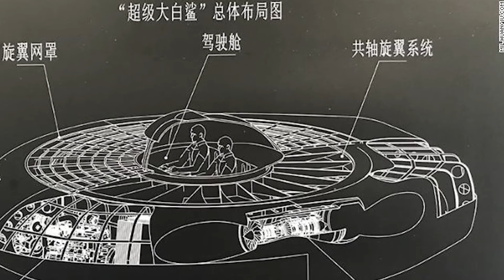IEN NOW: UFO-Shaped Chopper Named for a Shark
Last weekend China hosted a Helicopter Exposition focused on displaying some the country’s latest military developments. In addition to a potential Black Hawk helicopter look-alike, Parrot Laboratory offered a two-seat, turbojet concept dubbed … the Super White Shark.
Looking more like a flying saucer from a 1950s sci-fi flick, the Super White Shark can reportedly reach a stop speed of over 400 mph, with a flight range of just over 1,800 miles and a ceiling of just under 20,000 feet. The developer claims to have been inspired by some of the leading combat helicopters currently in use, but offers what it describes as “a revolutionary design that perfects wing-body-fusion technology.”
For those with a less profound engineering background, apparently wing-body-fusion technology in the aerospace sector means … round.
While the Super White Shark does offer a truly unique name, this approach to aircraft design is nothing new. The U.S. experimented with a ducted-fan design in the early 1960s. The round body housed a collection of internal propellers that provided lift. Dubbed the Avrocar, concepts only made it three feet off the ground, but in posing as a possible combination of a helicopter and jeep, it could reach speeds of up to 35 mph.  The project was scrapped after the concept posed no real aviation benefits.
But China says their armed version, with its two turbojet engines, was designed for the "future digital information battlefield."
The Super Great White Shark measures about 25’ long and 10’ high, with room for a two-person crew. From a more technical engineering perspective, the rounded design could legitimately enhance its’ stealth capabilities.
Of course, that will only be known once this concept aircraft actually takes flight, which it hasn’t. But the Chinese government has stated it could be ready for takeoff by next year.